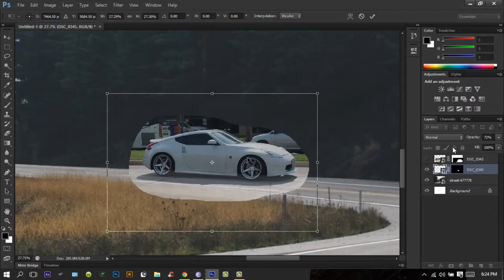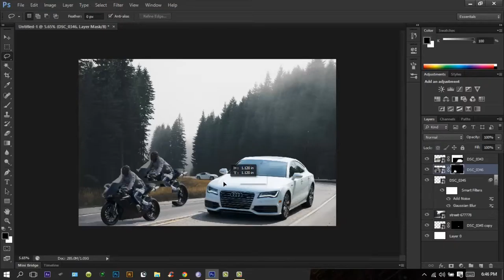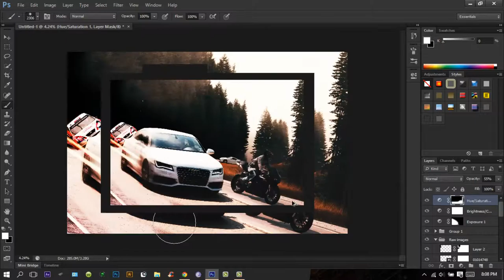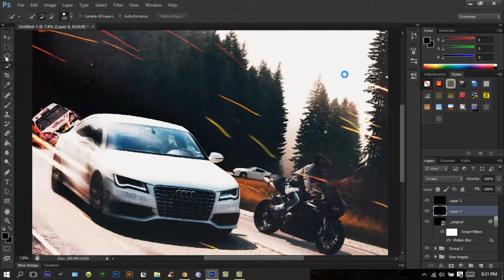Transporter inspired poster (Photoshop)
Song used in video:
Tmass - Up in flumes

Images taken with nikon d5300 and from pixabay.com